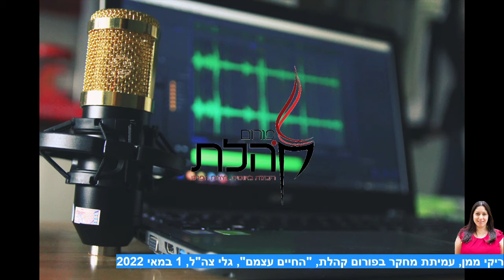1 במאי - השיח של סוף המאה ה-19 בנוגע לארגוני עובדים כבר לא רלוונטי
ריקי ממן, עמיתת מחקר בפורום קהלת, אמרה את הדברים בתכנית "החיים עצמם"בגלי צה"ל, 1.5.2022. לתכנית המלאה